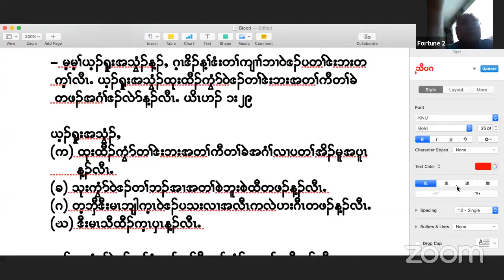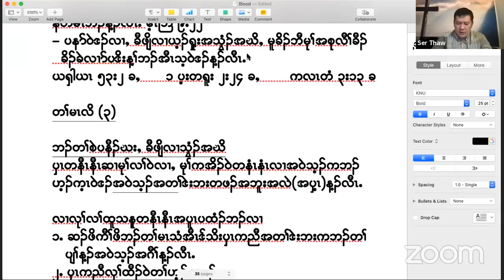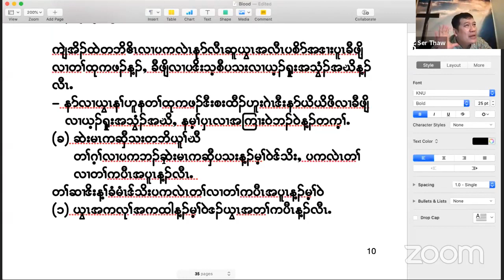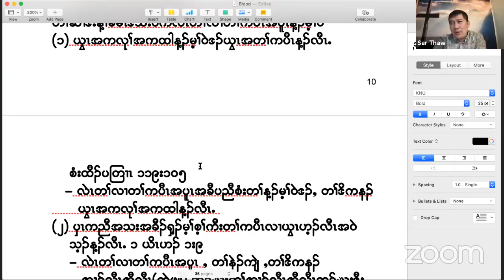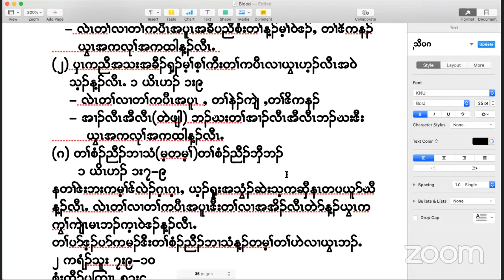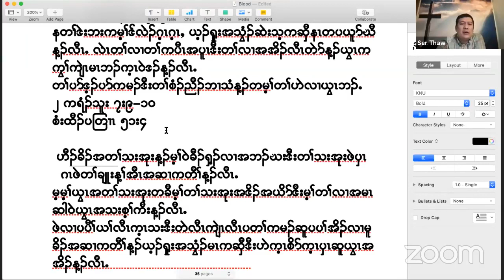Blood of Jesus (2) by brother ser poe